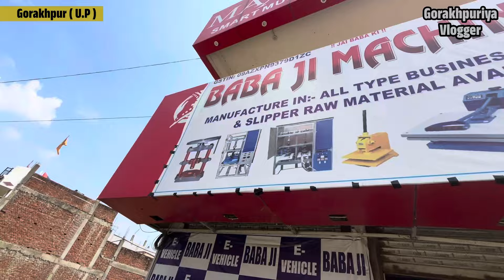Fully Automatic Paper Plate Making Machine | Paper Plate Manufacturer | Buffer Plate Making Business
दोना पत्तल बनाने की मशीन ख़रीदे Paper Plate Making Paper Plate Making Machine donapattal gilasmachine

Baba ji Machnery

NEW BUSINESS

MANUFACTURING BUSINESS

buffet plate business

buffet plate manufacturer

automatic buffet plate machine

high speed buffet plate machine

paper plate rolls

manufacturers guide

new business india

paper plates

wrinkle plate

paper plate business in bihar

startup ideas

new startup